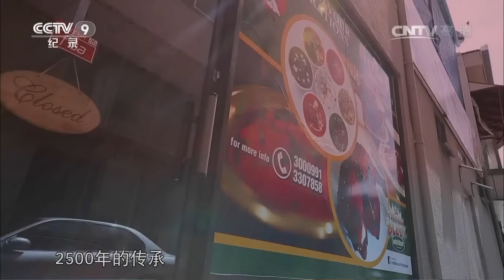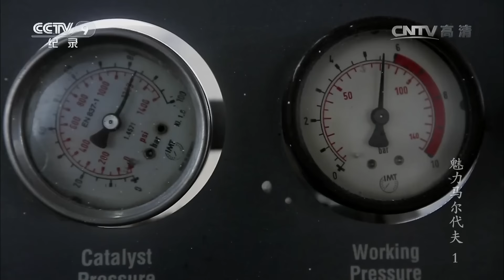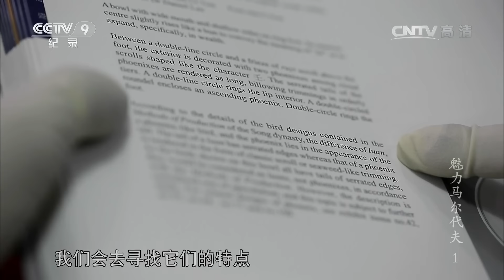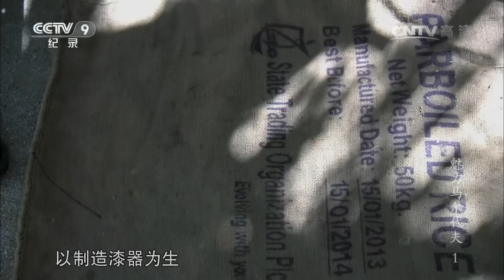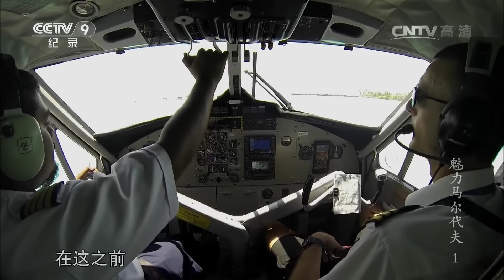《魅力马尔代夫》第一集 千岛之国 | CCTV纪录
本期节目主要内容： 马尔代夫靠近亚洲的最南部，11万5平方公里海域里，1192个岛屿，这是世界上最大的珊瑚岛国。浪漫的海水，蓝色的节奏，35万国民，2500年的传承，时尚与虔诚并存。本集将记录这个国家最年轻的阿訇，第一次主持古老的“宰牲节”宗教仪式的心路历程；讲述国家博物馆里的中国瓷器研究者，回溯马尔代夫与古老中国海上贸易的过往传奇；在这个世界上水上飞机最多的国家，一位资历最老的马尔代夫本土飞行员，将带你俯瞰这个独一无二的魅力岛国。

马尔代夫历史上与中国关系密切，如今更是中国人境外旅游的重点和热点国家。本片通过表现马尔代夫的自然地理，让中国观众了解这一神奇而美丽的国家，同时通过表现马尔代夫人的生活，尤其是他们对环境和家园的关注，引发观众对环境问题的思考。